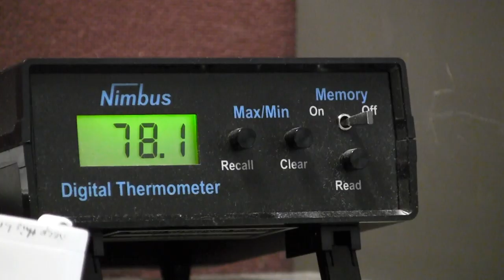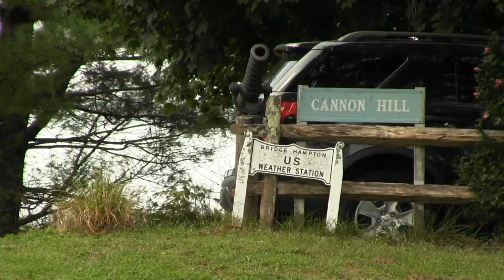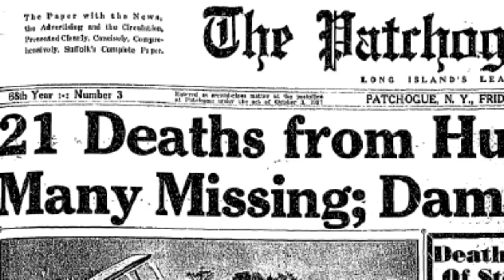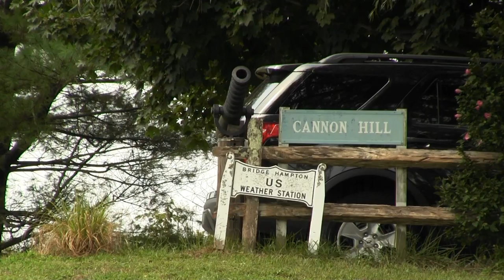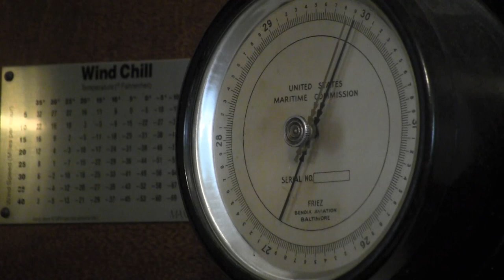Honoring 80+ Years of Cooperative Service / '38 Hurricane Review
Find us at:
weather.gov/nyc